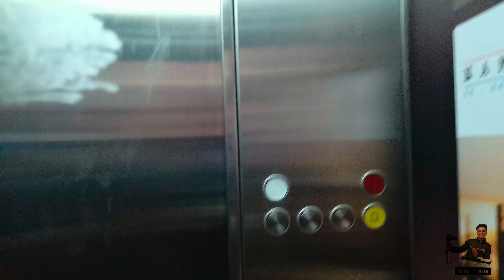5th Vlog || Corporate Dance Event || Ashish Vidyarthi Sir || Rushi Nikam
Follow mi on Instagram Rushi_Nikam_777
5th Vlog
Corporate Dance Event